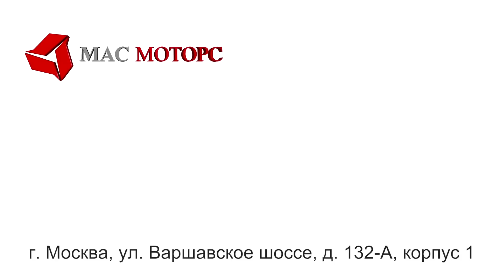Zotye T600 после пробега 20 000 км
Бу авто Зоти на авторынке: нюасны владения.

«Мас Моторс» — официальный дилер ведущих мировых брендов. В нашем салоне вы получите квалифицированную помощь и выгодные условия покупки. Звоните или оставляйте заявку на сайте!

Москва, Варшавское шоссе, 132А, к.1